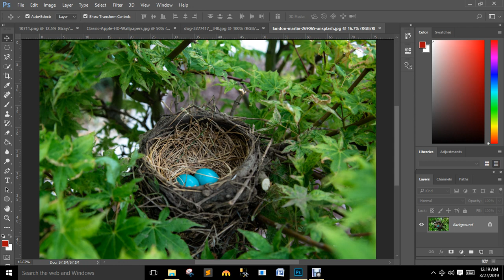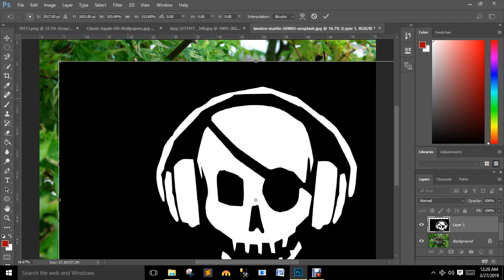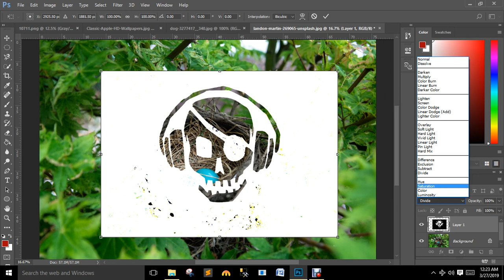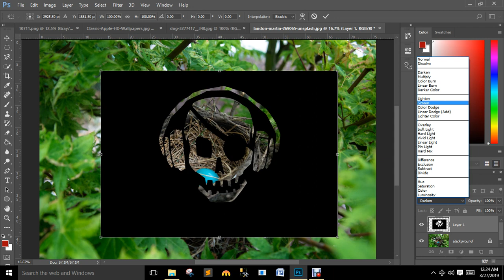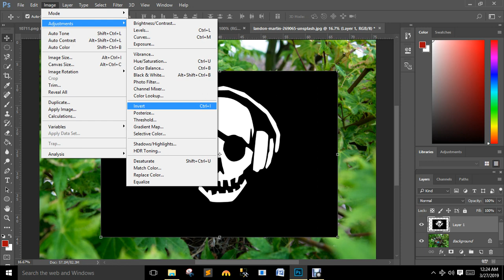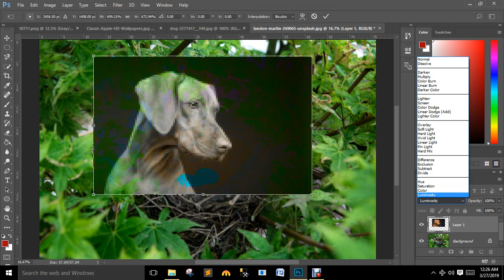Layer Panel Blending Mode Part6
I am Jalal Khan and want to Continuous Programming in Pushto for all Pushtoon brothers...